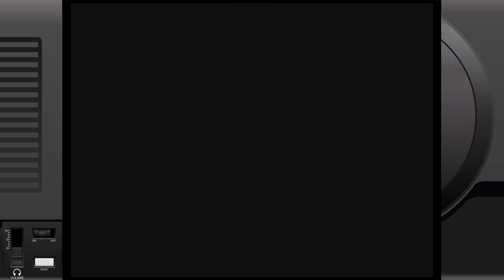Vom NES zur PSX | Vergessene Videospiele aus meiner Kindheit | #2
Heute gibt es fünf weitere Videogames aus meiner Kindheit und frühen Jugend, die ich eigentlich schon vergessen hatte. ;)

00:00 Anmoderation und Intro
00:16 Jurassic Park
02:17 Kula World
03:22 M.C. Kids
04:25 Dick Tracy
06:08 Wizards & Warriors III: Kuros - Visions of Power
07:55 Abmoderation und Outro